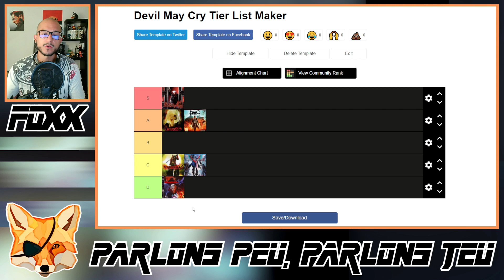DEVIL MAY CRY - MON AVIS SUR LA SAGA | TIERLIST #01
Cette année la célèbre licence de Capcom, DEVIL MAY CRY, fête ses 20 ans! J'ai donc voulu, pour l'occasion, vous partager mon avis dans sa globalité sur cette licence en vous proposant ma tierlist. Quel est selon moi le moins bon ou le meilleur épisode? Réponse dans cette vidéo.

Viens également discuter avec et d'autres passionné(e)s sur le serveur Discord de la chaîne ▶️

Merci à toi d'avoir regardé la vidéo ❤️
Un Like 👍🏻
Un Commentaire 💬
De petites choses pour toi, qui représentent tant pour moi.

Le JV est une passion qui se partage, à très bientôt!